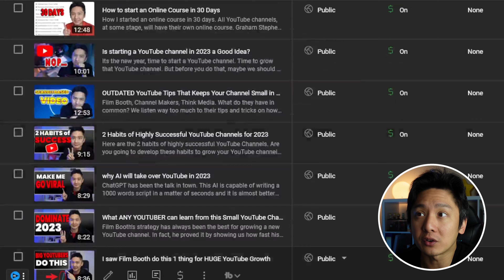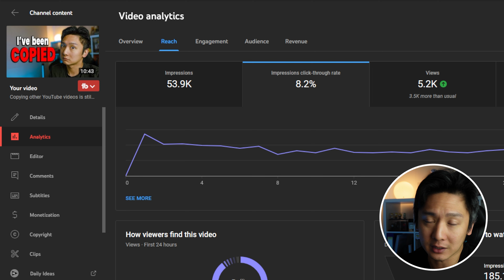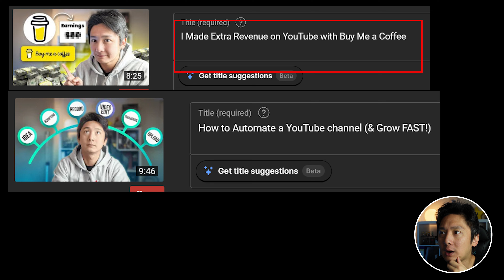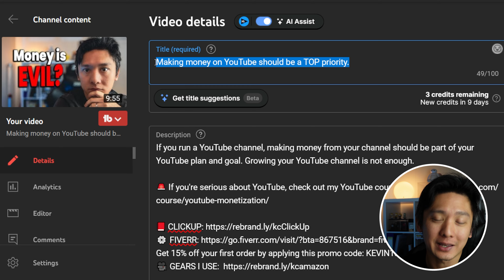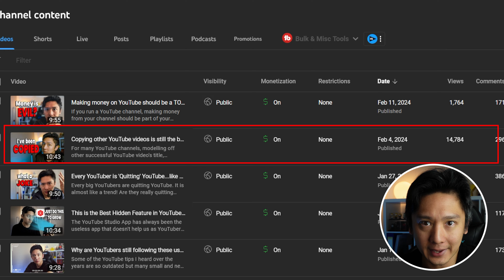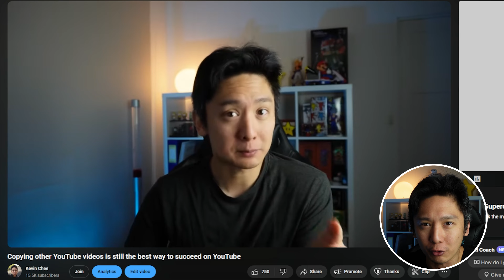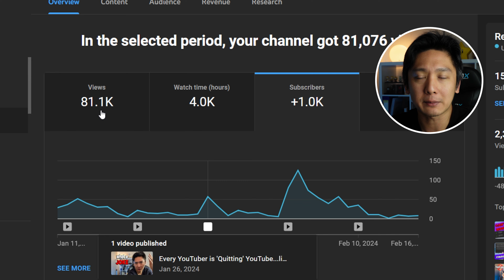The future of YouTube is looking bleak for many YouTube channels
The change in the YouTube algorithm may create a giant obstacle for many YouTube channels, making it almost impossible to grow their YouTube channel and capturing the right audience.